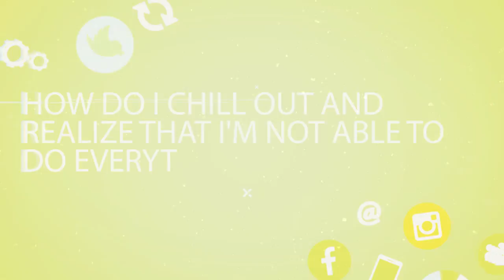How to Choose the Best Marketing Tactics for Your Business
What are your marketing pillars? Have you really committed the time to focus on them? 🤓

Pick five pillars of marketing and concentrate on them for 3 months. Do not veer. There is no quick fix.

🔓 Pssst! My business plan goes into detail about marketing...